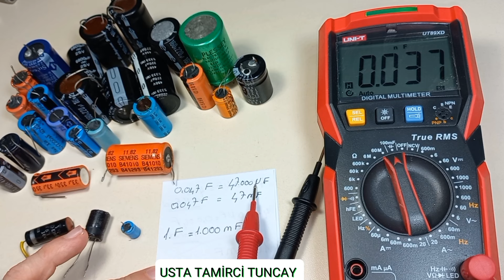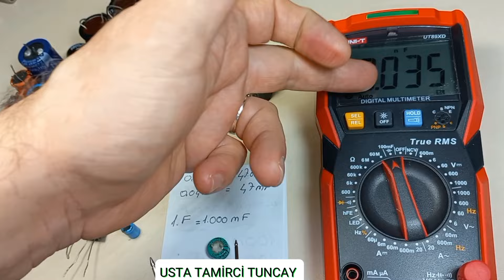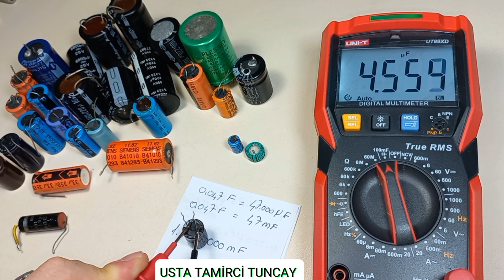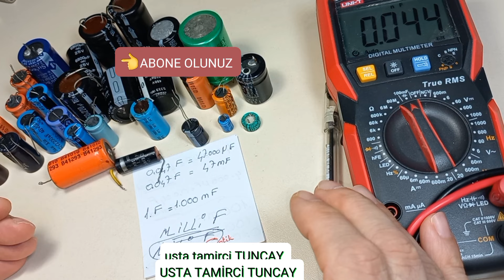Kondansatör Ölçümü Bozuk Sağlam Kontrol DERS 3 Bozuk Kapasitör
Ölçüm,test,bilgi, açıklama, bozuk sağlam